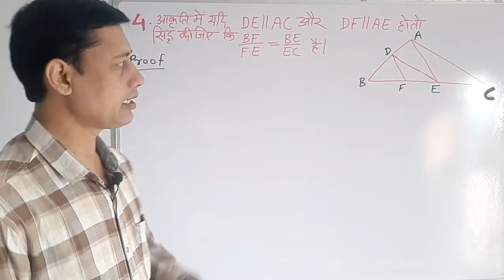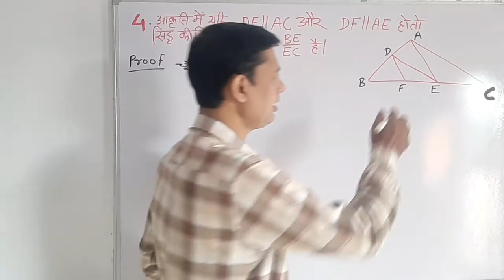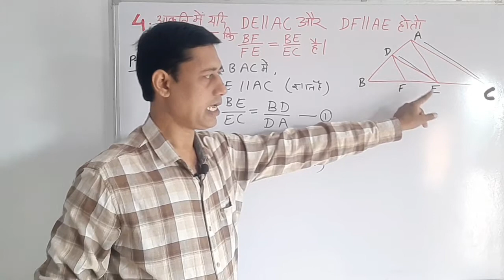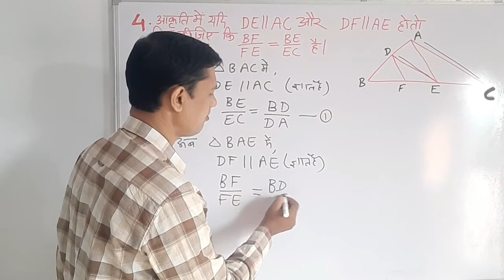Class10th Maths Chapter 6,Triangle त्रिभुज । प्रश्नावली 6.2 प्रश्न 4।थेल्स प्रमेय से संबंधित प्रश्न4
Class 10th
Maths Chapter 6
Triangle त्रिभुज
प्रश्नावली 6.1 परिचय - सर्वांगसम एवं समरूप आकृतियाँ
सर्वांगसमता
समरूपता
Congruent
Similarity
थेल्स प्रमेय से समबंधित प्रश्न 4